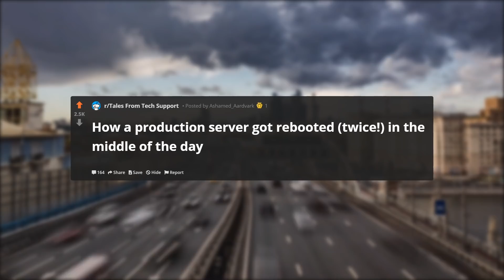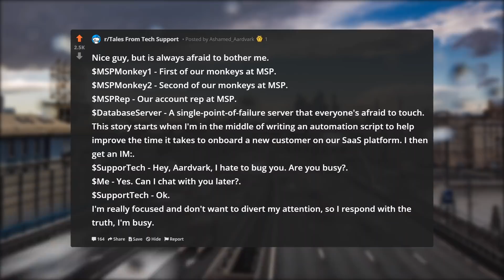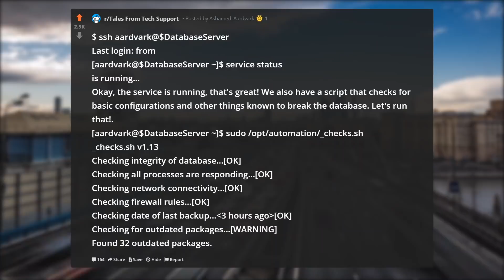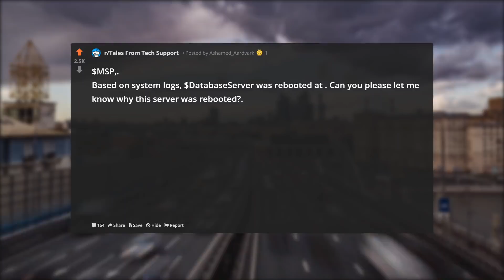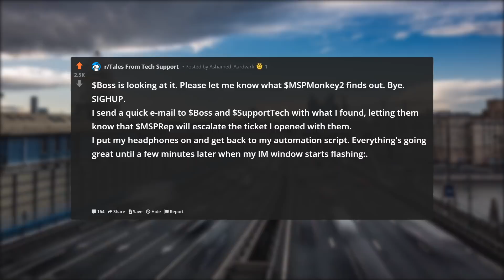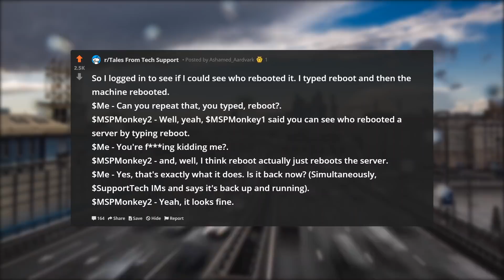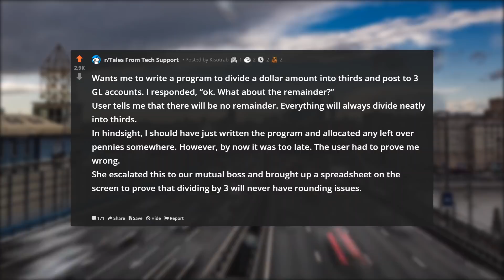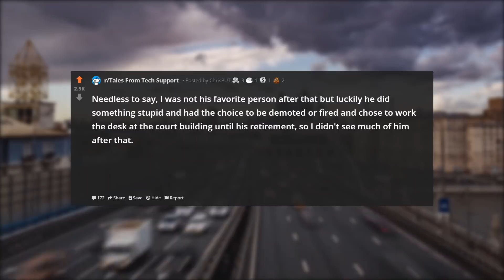HOW A PRODUCTION SERVER GOT REBOOTED (TWICE) IN THE MIDDLE OF THE DAY! | Tales From Tech Support